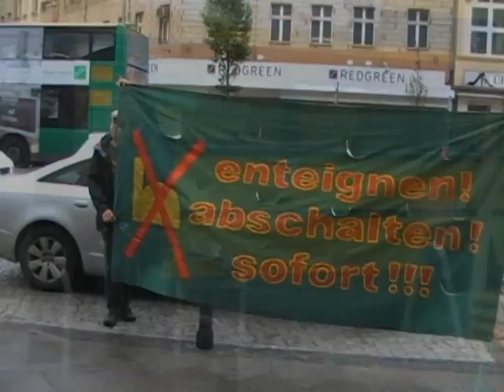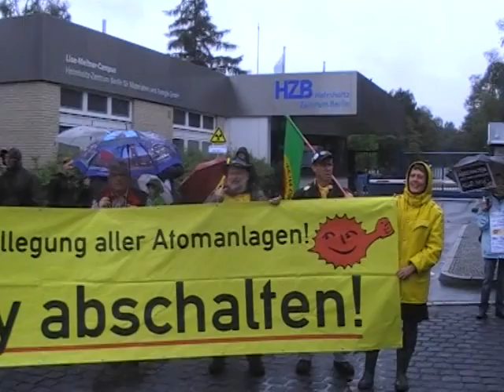Demo zum Forschungsreaktor in Berlin Wannsee